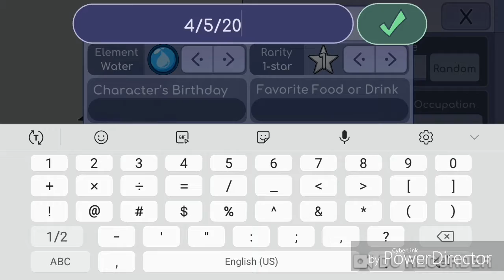Making an OC that defines who I am :3